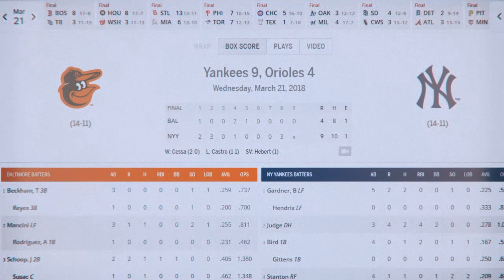Aaron Judge Two Homerun Game, 4 RBI's! (Now 3 HR's This Spring) - 3/21/2018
aaron judge
orioles
mlb
yankees
play by play
score
spring training